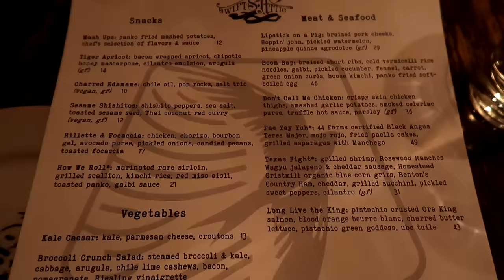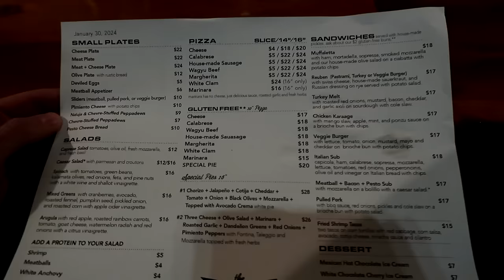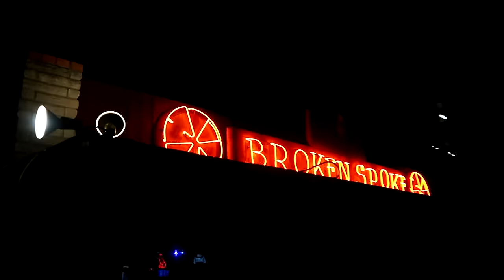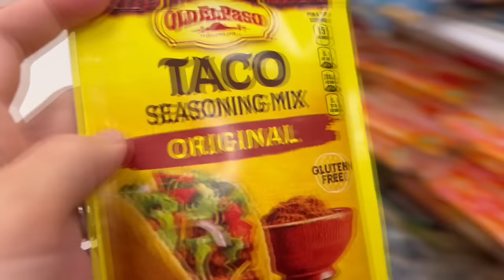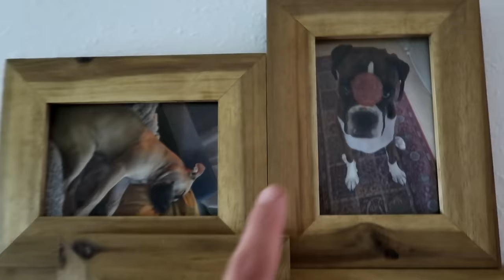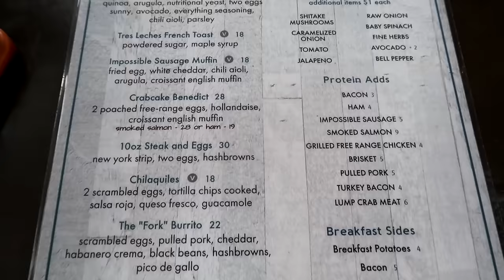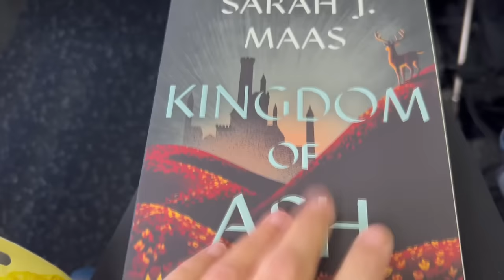Weekly Vlog Experiencing Austin & Launch Party In LA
Follow @rachelapalmieri
Follow @HeatherAustinmakeup

♡September Rose

♡Oden's Eye
♡Nomad Cosmetics
♡OPV Beauty
♡Sugar Drizzle
♡Gourmande Girls